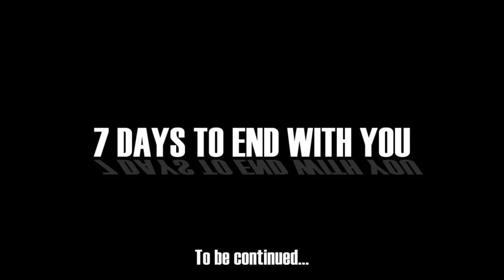【実況プレイ】7 Days to End with You #04【ネタバレ注意】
パズル/ビジュアルノベル『7 Days to End with You』を男が実況プレイ。

◆IARC12+(12歳以上)：
　ファンタジーなキャラクターの暴力、人間のように見えるキャラクターや
　動物の露骨ではない暴力は許容されています。露骨ではないヌード表現、
　やや不適切な言葉遣い、擬似的なギャンブルも許容されていますが、
　性的な罵倒は許されていません。

ゲーム：7 Days to End with You
ジャンル：パズル / ビジュアルノベル / アドベンチャー / カジュアル